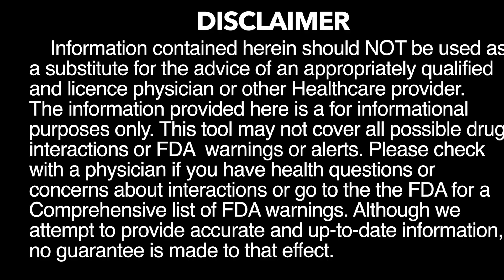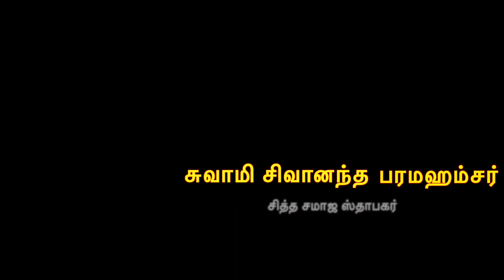தலை முடி இனி உதிராது.../ No Hair falls here after...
ஆலோசனை வழங்குபவர் பிரம்மஸ்ரீ E.சங்கர் - அக்குபஞ்சர் மற்றும் மூலிகை மருத்துவ நிபுணர்...

 Free Health Consultant if you have already being in treatment for any other illnesses or medical concerns.

We wish you great health, wealth and happiness.

Produced by Indian Rhythms music & media solutions.
Music Composed, & Created: Music Mohaa
Editing : Music Mohaa

Any help or Query : text through Comments...